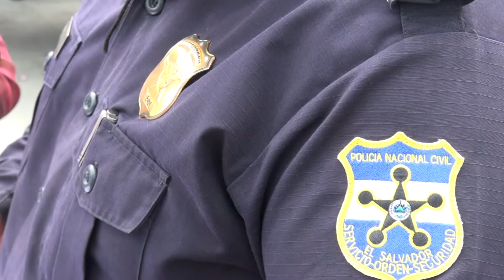En Cuscatlán PNC captura a pandilleros por tenencia ilegal de arma de fuego y agrupaciones ilícitas